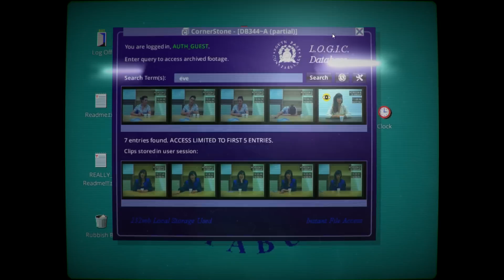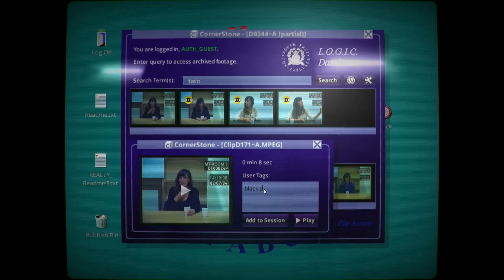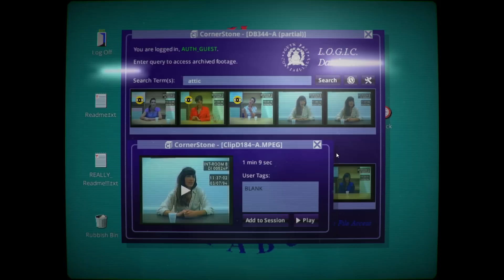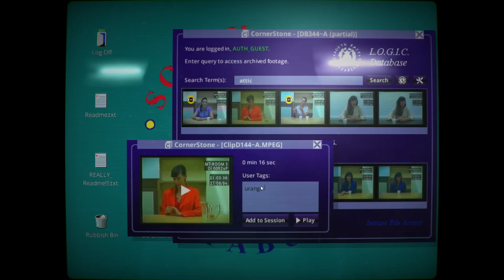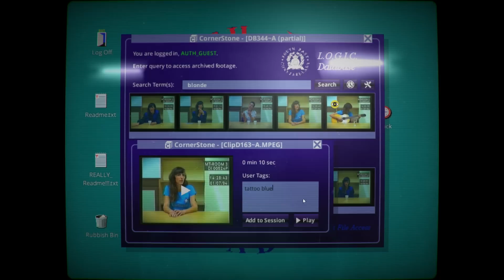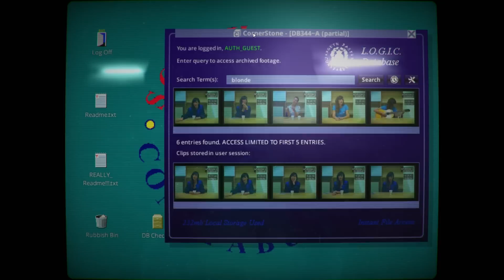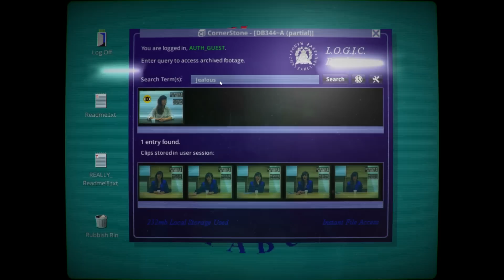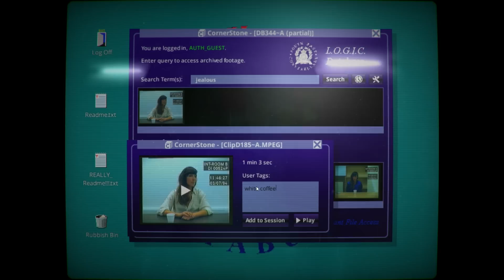Her Story #4 - Muscle Memory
Her Story ist eins der interessantesten Spiele der letzten Jahre. Ermittelt mit Daniel und Michi, ob Hannah Smith die Wahrheit sagt.